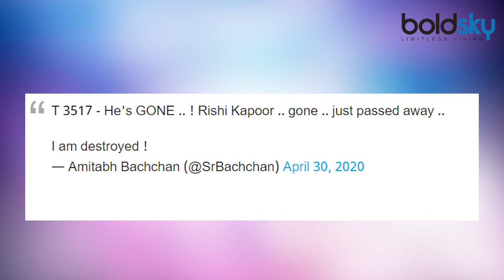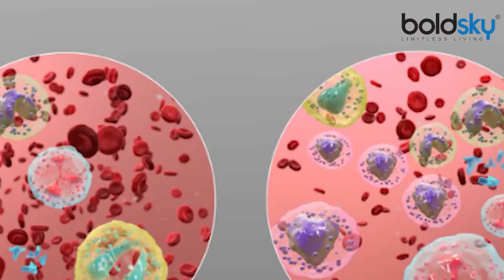सावधान !!! आपके घर में मौजूद ये चीजें बढ़ाती हैं "Cancer" का खतरा | Cancer Disease Reason | Boldsky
Cancer is a disease that takes a person to the door of death. For some reason or the other, it is our spoiled lifestyle. Many people think that this disease spreads through smoke and tobacco, but let us tell you that if there are many such things present in the house, it promotes cancer.

कैंसर एक ऐसी बीमारी है, जो व्यक्ति को मौत के दरवाजे तक ले जाती है। इसका कही ना कही कारण हमारा बिगड़ा लाइफस्टाइल ही है। बहुत से लोगों को लगता है धुएं व तम्बाकू से यह बीमारी फैलती हैं लेकिन आपको बता दें कि घर में मौजूद ऐसी बहुत सारी चीजें हैं तो कैंसर को बढ़ावा देती है।